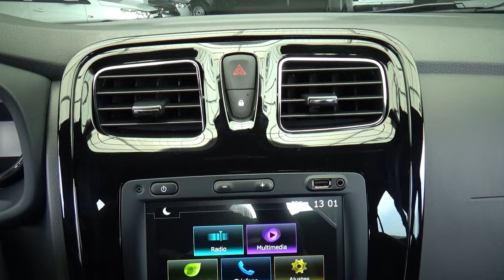Renault / Logan / 2023 - 27113